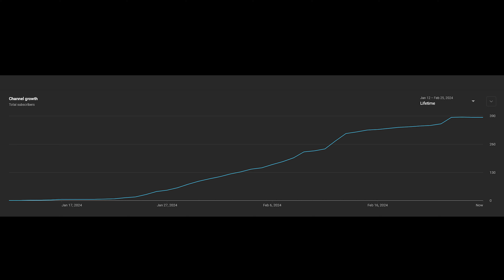Is Diamond Cart on Instacart Achievable?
I start out by saying if you feel like you are doing too much, stop and listen to gut. I nearly shut everything down. Took a week to realize where I was headed without a refresh.

Our gig community is VERY strong and I'm grateful for that.

This video took nearly a week to upload, but I'm glad I finished. It always means so much!